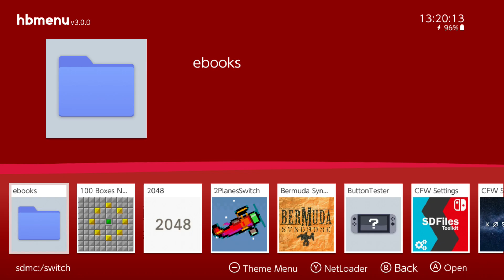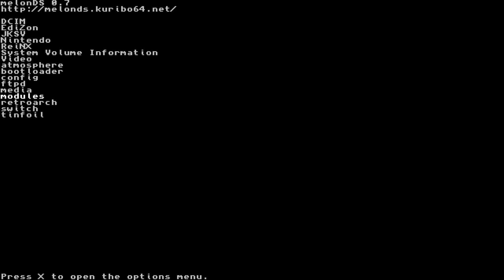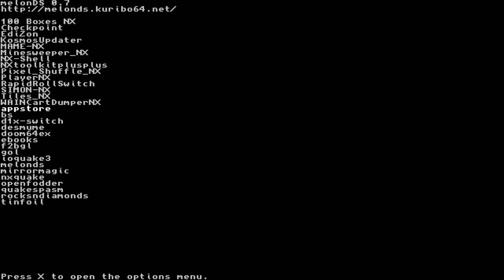Nintendo Switch Homebrew Updates: NXShell, MelonDS & Retroarch [Deutsch|HD]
In diesem Video gibt es nur einen Hinweis auf zwei meiner Meinung nach interessante Neuerungen für die Nintendo Switch Homebrew Anwendungen NXShell und MelonDS. Außerdem wird kurz das neue Übertaktungsfeature von Retroarch angesprochen.